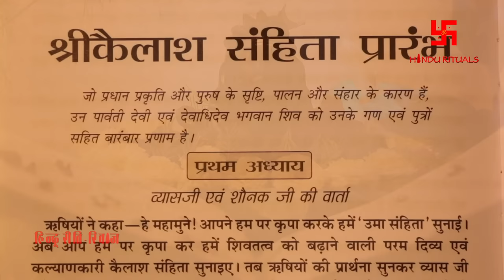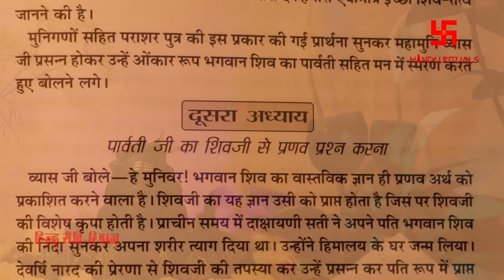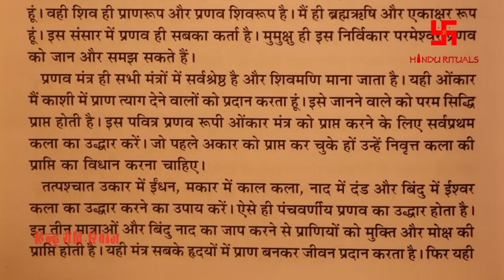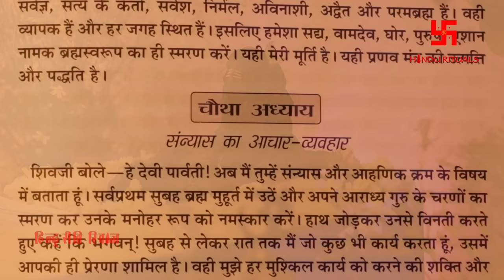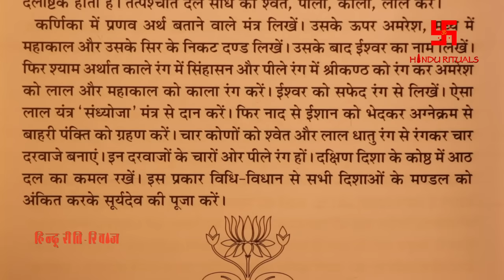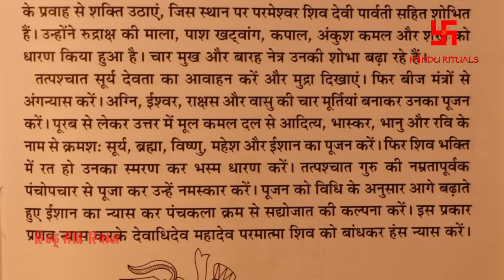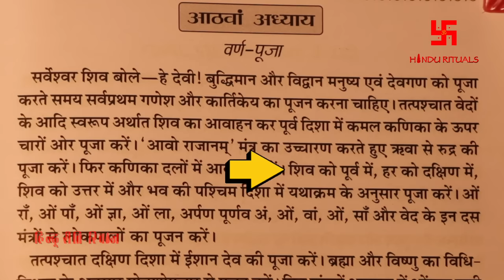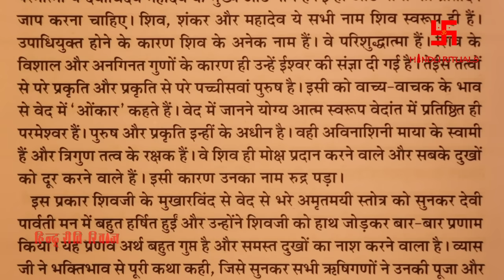शिवपुराण श्री कैलाश संहिता सम्पूर्ण | Shri Kailash Sanhita Complete Vol- 11 | Shiv puran Audio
शिवपुराण श्री कैलाश संहिता सम्पूर्ण (अध्याय 01 से 23 तक ) | Shree Kailash Sanhita Complete (Adhyay 01 to 23) | Vol- 11 | Shiv Maha purana Audio Book in Hindi by Rajeev Singh, Hindu Rituals Hindu riti riwaj
(Please donate to this UPI ID to help us in making such Content :- dayanand.singh13@oksbi )
In this episode of Shivpurana series, You will listen complete Kailash Sanhita.
This podcast is also available on all major Podcast Platforms :- Apple podcast, Amazon Music,Google Podcast, spotify, Anchor, Castbox etc.
Keep sharing and spreading wisdom.
Enjoy the video, thanks. HAR HAR MAHADEVA.
Regards
Rajeev Singh